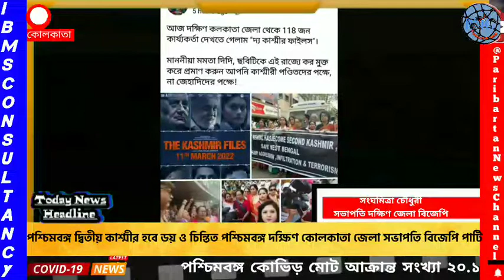দ্য কাশ্মীর ফাইল ফিল্ম দেখা পর ভয় ও চিন্তিত দ্বিতীয় কাশ্মীর হবে পশ্চিমবঙ্গ বিজেপি পার্টি দক্ষিণ জেলা